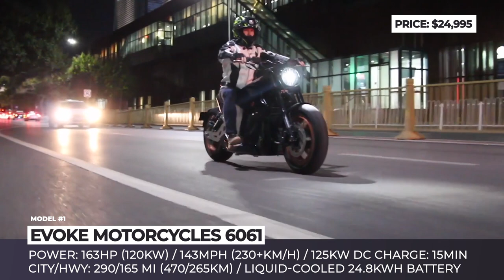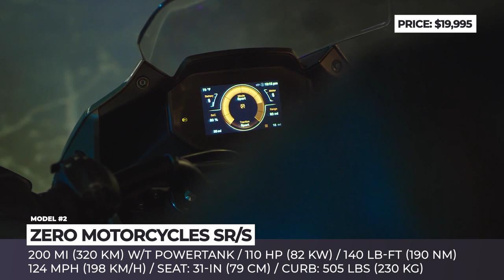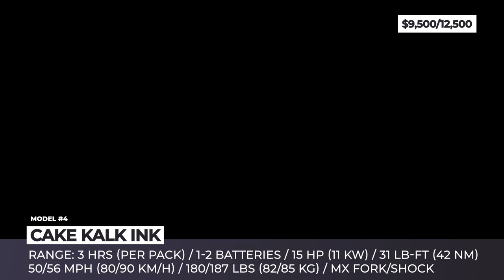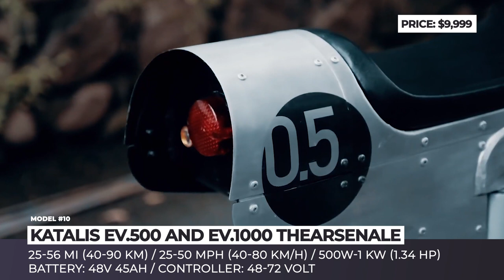10 Upcoming Electric Motorbikes Marking the New Era in Motorcycling Beyond 2021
Just like with electric cars, the worldwide lockdown paused the entire industry of electrified two wheelers as well. Hopefully, the dry spell of 2020 is coming to an end, since we have managed to gather an entire lineup of all-new electric motorcycle models. These two-wheelers come from every corner of the world and occupy spots across all classes. Time to jump on board with the EV revolution, so let’s learn about the latest news and arrivals!

More content related to two-wheeled electric vehicles that appeared on AutomotiveTerritory

List of all motorcycles that made it to this ATelectricbikes video

Lets get it out of the gate right away: with the price tag of 40 grand, the Novus is not aiming at becoming your next daily ride. Instead, this is a unique machine that explores new engineering and design approaches.

Already well-known on the market of electric city commuters, the Hong Kong Evoke is launching its first, long-range cruiser bike this year. The 6061 is built on a light twin-plate frame made from aerospace-grade aluminum and is equipped with a 163-hp permanent magnet synchronous electric motor.

While the traditional manufacturers of sportsbikes Ducati, Kawasaki and Lightning are still just teasing their electric models, Zero once again becomes the industry’s pioneer by releasing the first mass market offering. The SR/S is basically a fully faired version of the SR/F sports naked.

Urbet Nura: urbet.es/producto/nura/

The Spanish company Urbet targets the entry-level e-bikes niche, and their latest motorcycle Nura offers one of the best value-for-money ratios in the segment. The model is equivalent in performance to a 125cc bike, and is equipped with a reliable Bosch HUB QS 8kW electric motor.

Katalis EV.500 and EV.1000 TheArsenale Special Edition

If you fancy riding of a log or as the designers call it, the motorbike inspired by the World War 2 era fighter, then this Katalis EV.500 and EV.1000 would probably be a two-wheeler of your dreams.

The all-new Cake Kalk Ink and its road-version Ink SL bikes use the same technology as their predecessors from the brand, but come with new MX fork and shock absorber, more stable wheels, and more affordable pricetags starting from $9,500 and 10,500 respectively.

Emula One: emula.one/

One of the main reasons why many motorcycle enthusiasts refuse to adopt electrification, is the throbbing power and sound that only a torquey combustion engine can generate. The Italian concept Emula One resolves this problem with its proprietary McFly system.

Offered in two distinctive looks, Scrambler and Race, Luna is a modular all-electric bike created by a Brooklyn-based startup Tarform that is led by race engineers and industrial designers and is funded by an EU program.

Inspired by the looks of classic café racers from 1960s, the Project Zero is Nepal’s first electric bike that is developed and produced in the country. The model sits on a confident carbon fiber and steel chassis, gets carbon fiber bodywork to reduce weight, and sports a vintage style headlight, that is however LED.

Kuberg is a successful e-bike manufacturer from Czech Republic, and their new Ranger model is a crossbreed between an electric scooter and a dirt bike. It gets three available packages: standard, Race and Adventure.

Australia’s native Fonzarelli has been manufacturing retro looking electric scooters for a decade now, so it is high time for them to enter the bigger league of electric motorcycles. The NKD abandons the usual step through design in favor of a high frame with stripped down rugged bodywork.